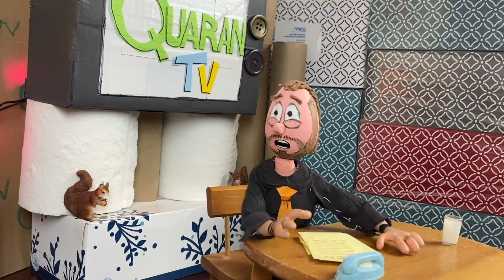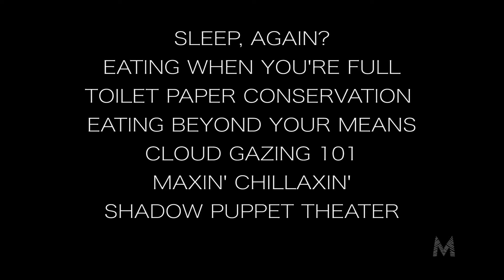QuaranTV: EPISODE TWO - "The Empire Strikes Bat"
"Quaran TV" is back with another episode during the seemingly eternal 2020 pandemic.
Will this quarantine last forever?  Will Hairbolli reach the Citadel and free the slaves?